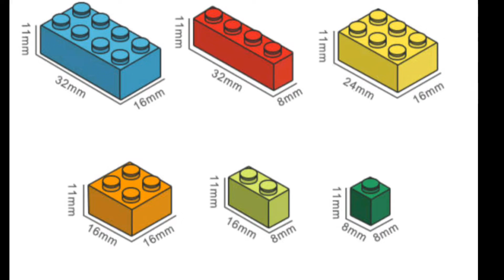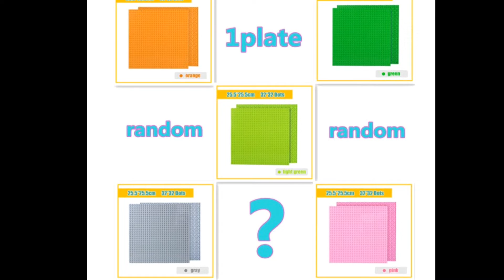Конструктор ,,сделай сам " --- отличная развивающая увлекательная игра для девочек и мальчиков .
Конструктор  ,, сделай сам" для конструирования для детей .
можно  строить и без подложки на  полу или на столе
Если  не   получается  перейти  по  ссылке ,  просто  перепишите  ссылку  и  в  браузере  Chrome  в  строке  поиска  наберите  эту  ссылку  и  попадете  прямо на страницу  , где  можно  заказать  такой  конструктор  и  подложку  к  нему .